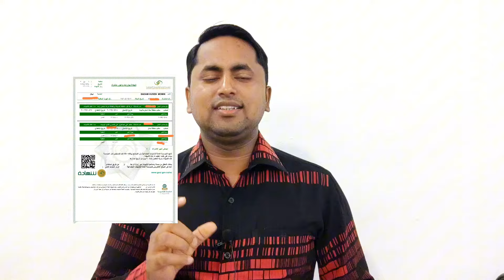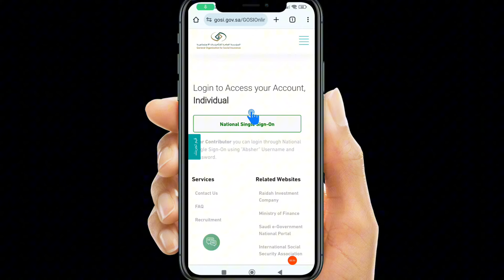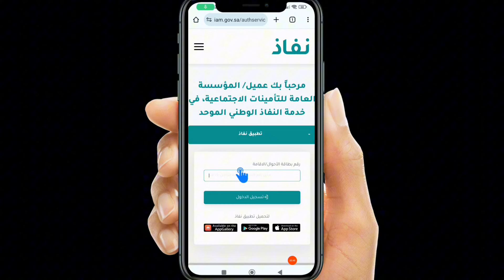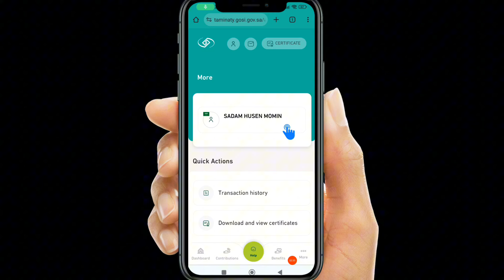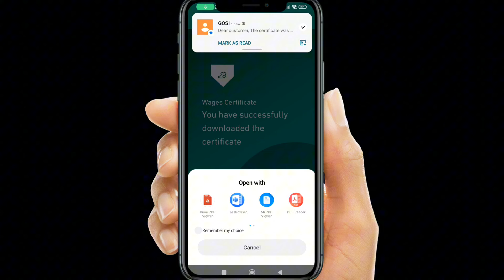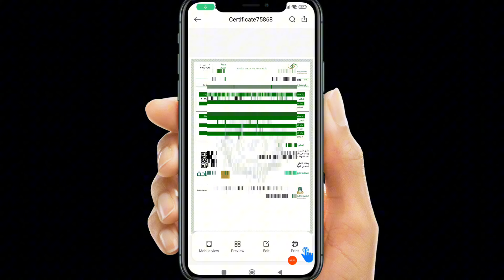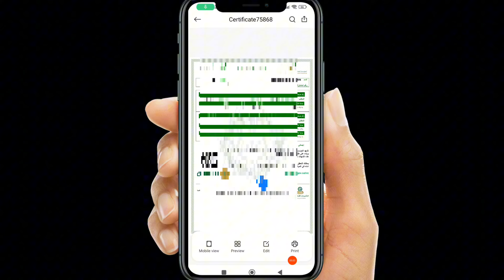Gosi Certificate Download | How to get salary certificate in saudi arabia | Hi Saddam